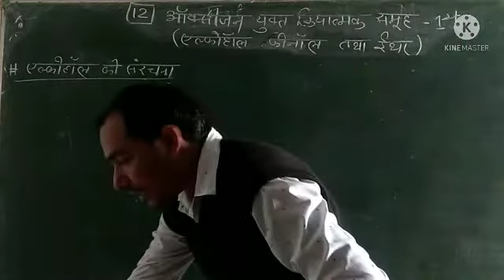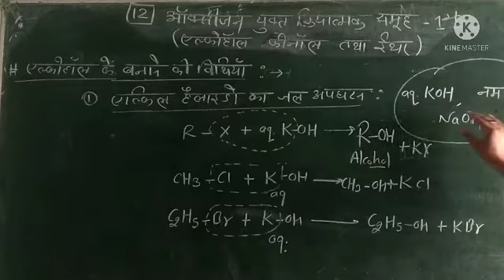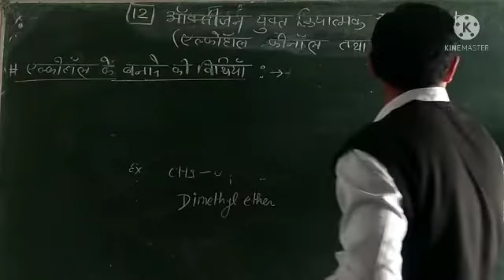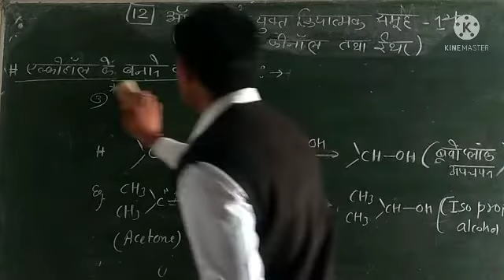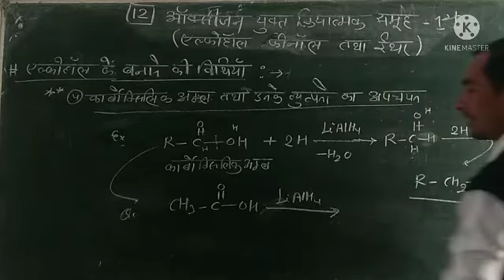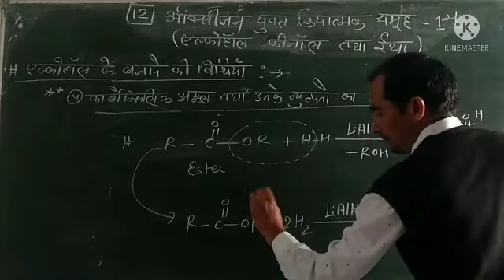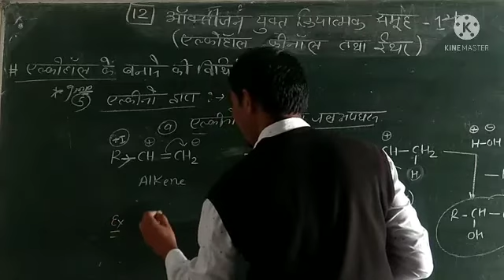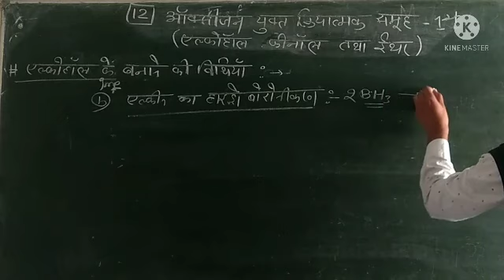Ch.:12 एल्कोहाँल, फीनाँल तथा ईथर। एल्कोहाँल बनाने की विधियाँ।।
एल्कोहाँल बनाने की विधियाँ।
preparation of alcohol.